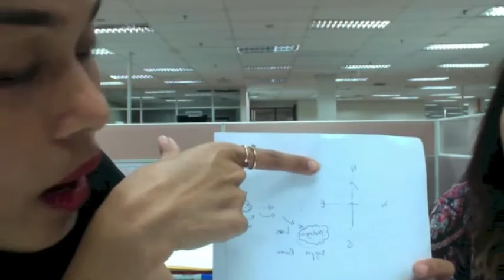TRINI LUNCH SHOW: EP 2 - "I told you, don't talk about the weather!"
Trina & I are pretending to be weather people. The only problem is, we' are rather challenged by Geography. Again, just watch Trina.